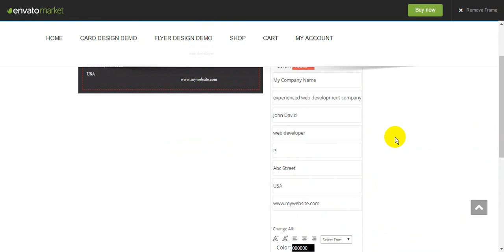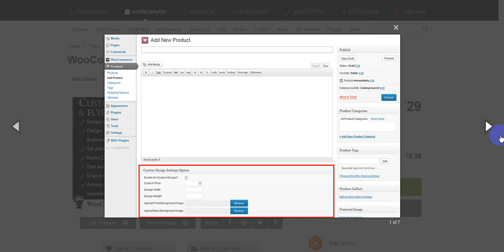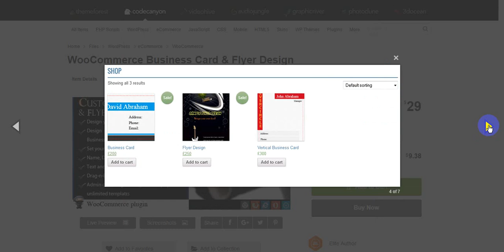WooCommerce Business Card & Flyer Design by wpproducts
Shoppers can upload their own design, image and company logo on Business Card while shopping.
Change Text Font, Font Size, Alignment, Text Color etc.
Place text or images in Both Sides of the Business Card.
Text and Images can be moved and placed/positioned on anywhere on the Business Card.
Multiple Text and Multiple Image can be added on the Business Card.
Shoppers can add to cart same product with customization or without customization and price will be different for that purpose.
Only registered users can save the cards design and he will view all his design on My Account page.
Shoppers can view the customized product (text or uploaded image with position) on the cart page.
Shoppers can download all the design as PDF file.

Shop owner can pre design the business card from admin panel and set it to the frontend.
Full design panel of frontend is also available in the Admin panel with more features.
Admin can enable/disable custom design.
Custom price can be set from admin panel.
Design width and height can be set from admin.
Business cards front and back background image can be upload from admin panel.
Admin can add multiple text fields.
All design can be reset.

Elite Author:wpproducts